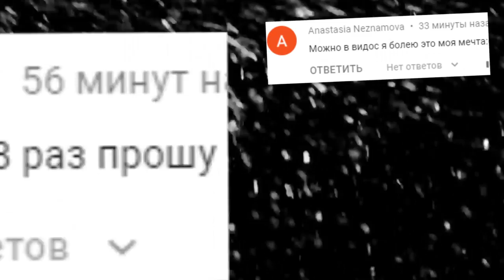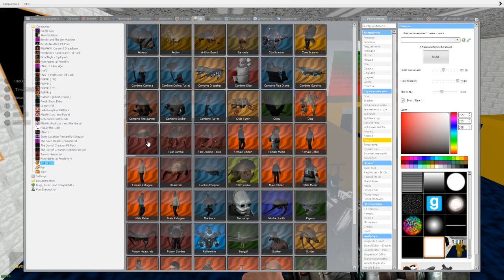ДРЕССИРОВАННЫЙ ХЕДКРАБ ВЫЖИВАНИЕ НА КАРТЕ ШКОЛА БАЛДИ ГАРРИС МОД ► Garry's Mod